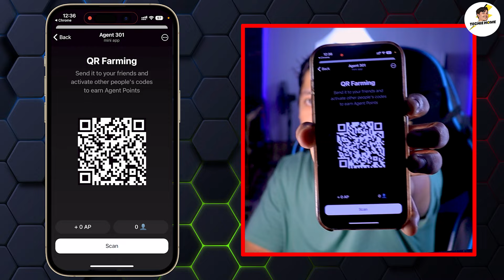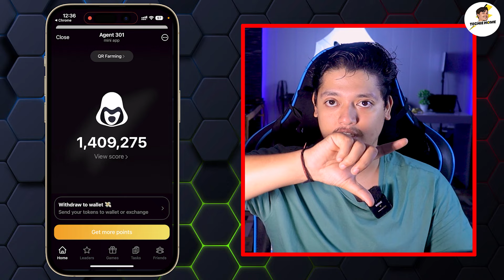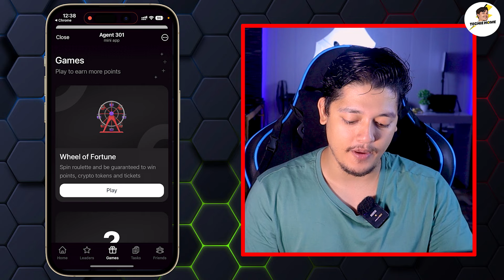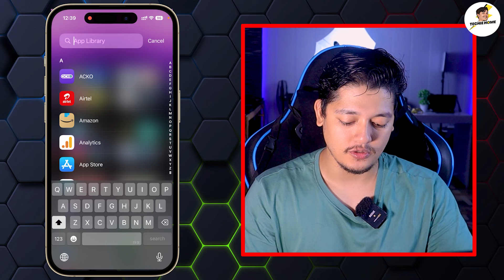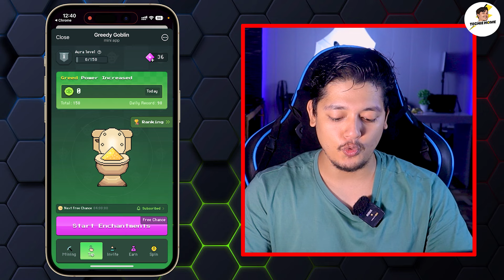20 = 4 TON Claim🔥- Agent 301 Mining Bot New Update 2024 | Best Tap-To-Earn Airdrop 2024 🚀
In this video, we are talking about the Agent 301 Mining Bot New Update 2024.

agent 301 airdrop update
agent 301 airdrop withdrawal
agent 301 wallet connect
agent 301 airdrop
agent 301 listing date
agent 301 airdrop listing date
agent 301 spin trick
agent 301 withdrawal
agent 301 not working
agent 301 not found
agent 301 mining
agent 301 trick
agent 301 bot telegram
best telegram mining bot 2024
game play to earn money app
game play to earn 2024